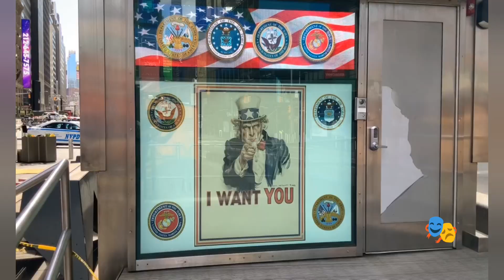JIMI J AUDIO time 2 jump OFFICIAL MUSIC VIDEO DIRECTOR JIMI J AUDIO